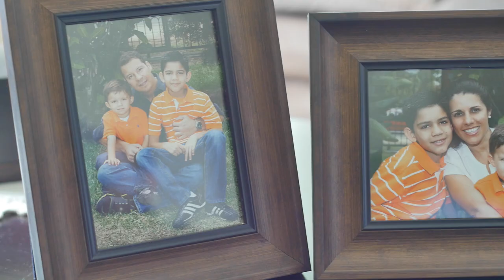SERVICIOS DE FILMACION EN PANAMA 2025